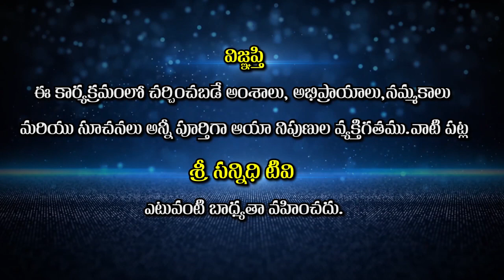జీవిత లక్ష్యం ఎలా నిర్ణయించుకోవాలి ? || Divyagyana Siddhanti || Sree Sannidhi TV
Sree Sannidhi TV
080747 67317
Watch🚩జీవిత లక్ష్యం ఎలా నిర్ణయించుకోవాలి ? || Divyagyana Siddhanti || Sree Sannidhi TV